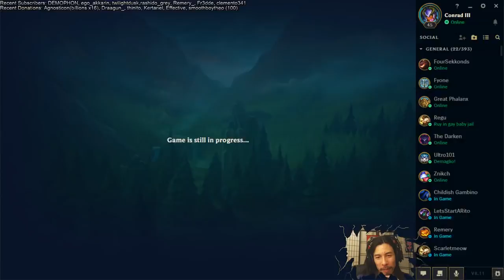Pyke Ult vs. Invulnerability - What Happens When Pyke "Executes" Kindred?